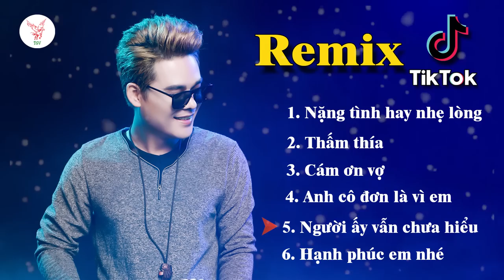EDM | Remix Hot TikTok | Hạnh Phúc Em Nhé